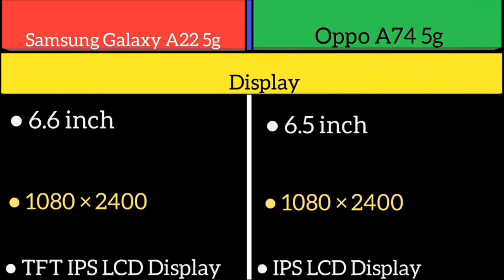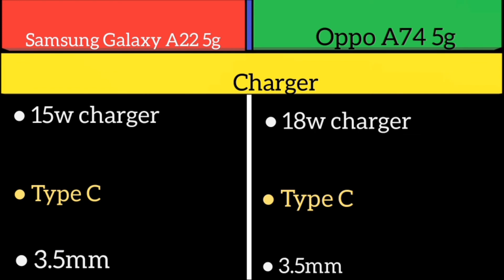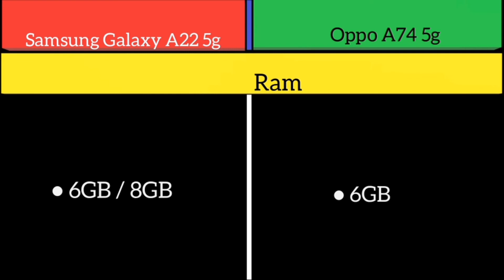Samsung Galaxy A22 5g Vs Oppo A74 5g